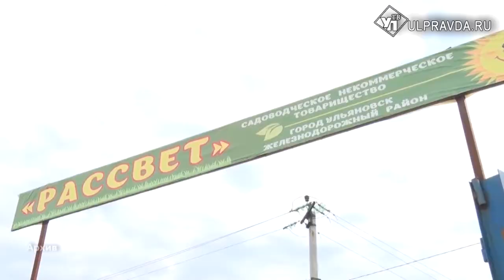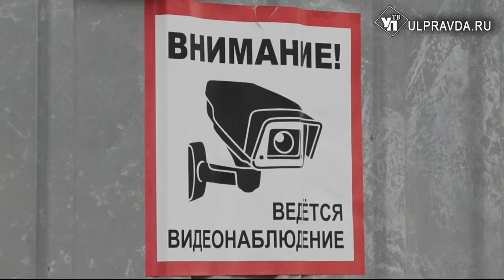Ремонт дорог и субсидии. На ульяновские дачи выделят 50 млн рублей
Садоводы Ульяновской области открывают дачный сезон 16 апреля. Фронт работы на этот год определили вместе с губернатором на совещании в правительстве. Алексей Русских увеличил финансирование отрасли в два раза. Эти деньги направят на ремонт подъездных дорог, замену линий электропередач.  Поговорили и о садовых товариществах в Новоульяновске. Сейчас до них не «доходят руки». Алексей Русских предложил главе города решить вопрос раз и навсегда.